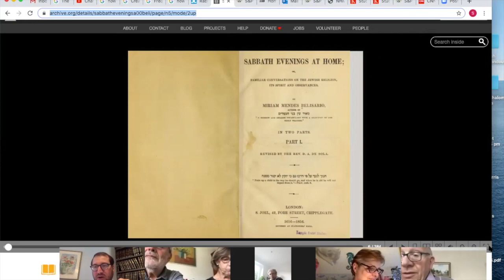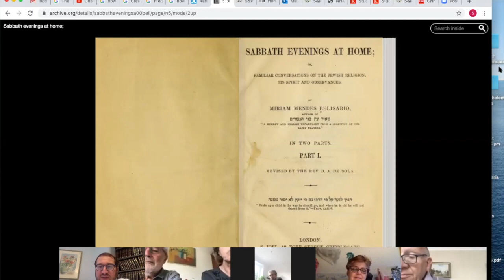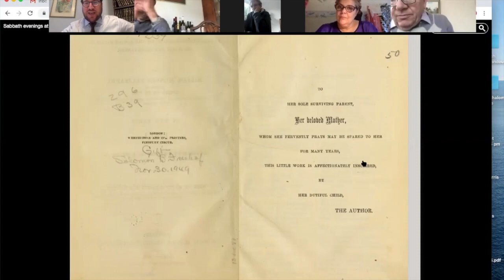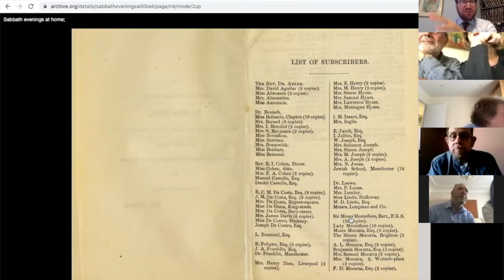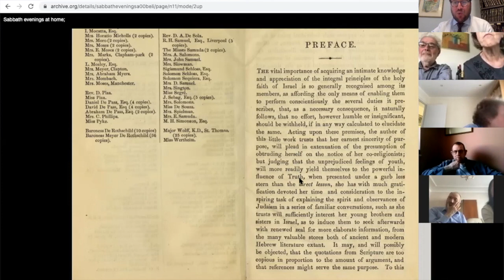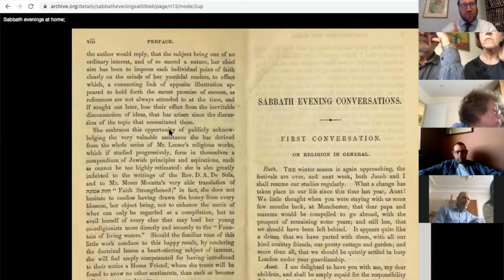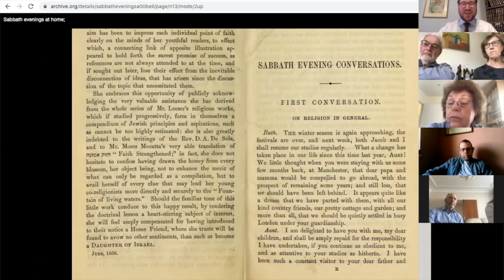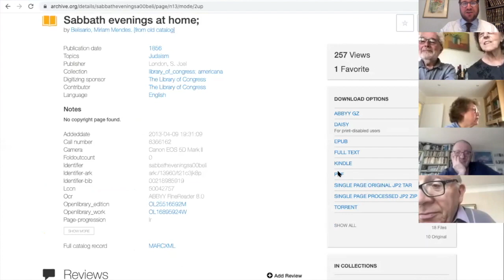Belisario - Preface and Introduction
This lecture series studies the 19th century work "Sabbath Evenings at Home" by London's Miriam Mendes Belisario. The book's subject material is Judaism, its beliefs and practices, and its format is a conversation between an aunt and her niece and nephew.

This opening lecture analyses the title page, dedication page and preface.

The text is available for free online (or to download)

The lectures are taught live on Monday nights at 6PM London time.